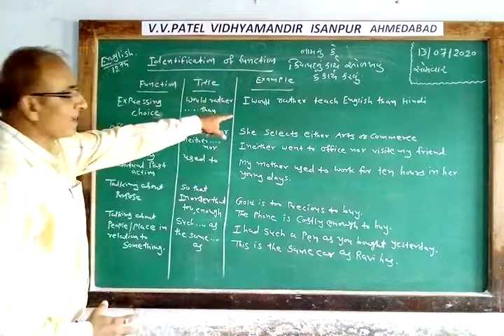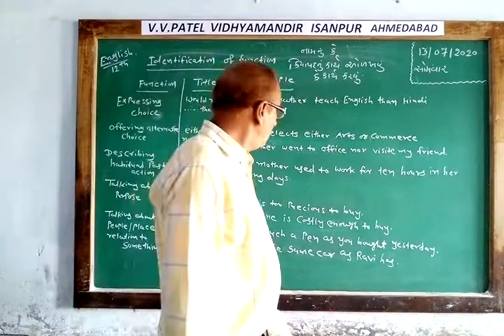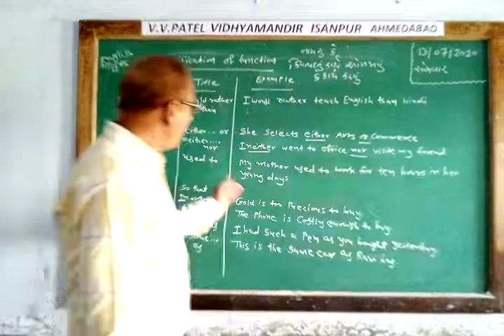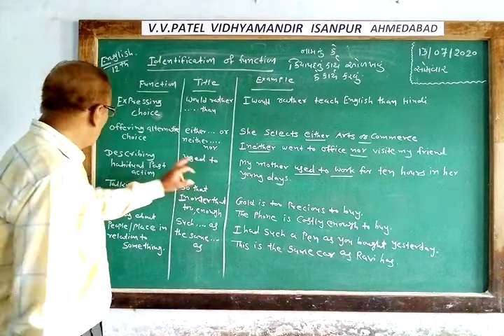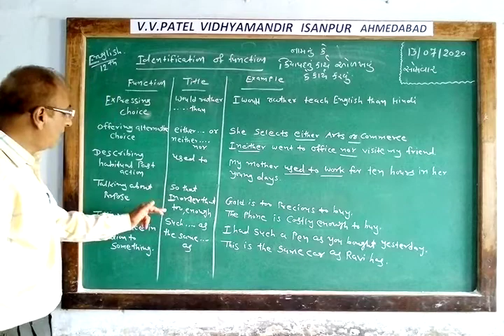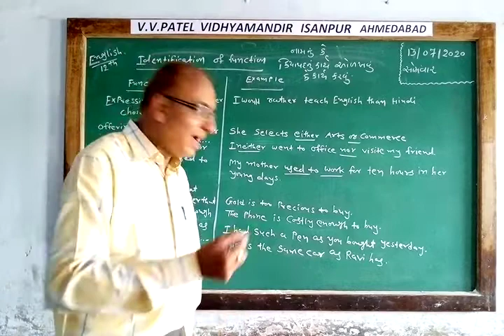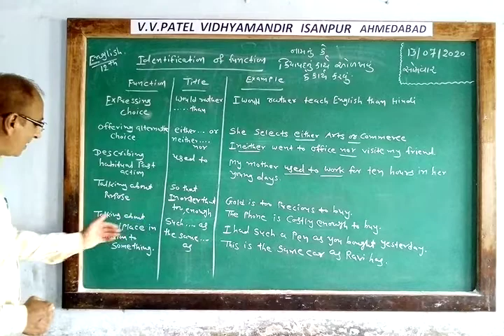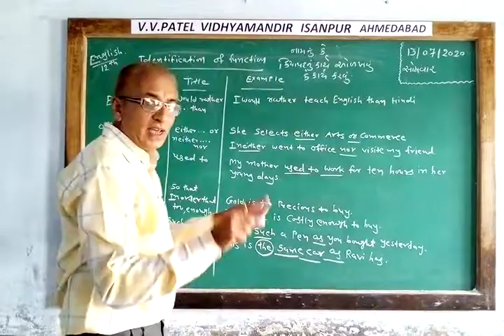V.v.patel vidhayamandir isanpur std-12